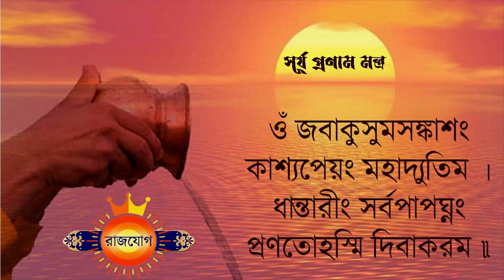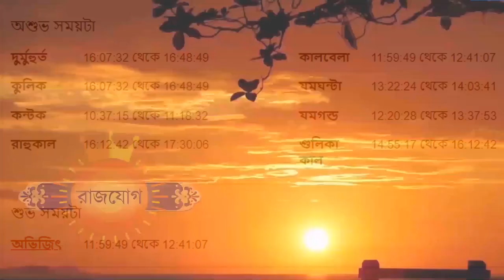কুম্ভ রাশি ২৪শে ডিসেম্বর ২০২৩ আজকের রাশিফল - Kumbha Rashi 24th December 2023 Rashifal - Aquarius